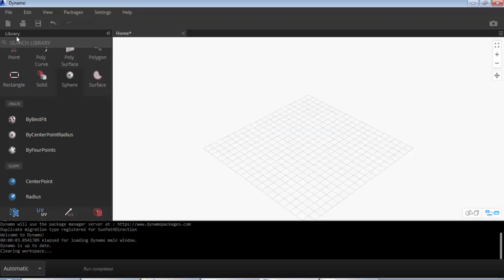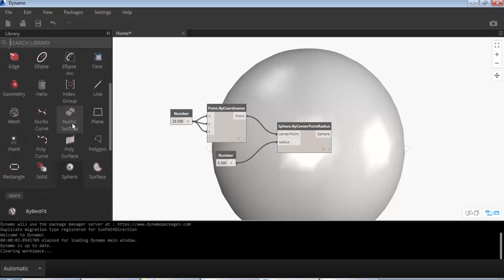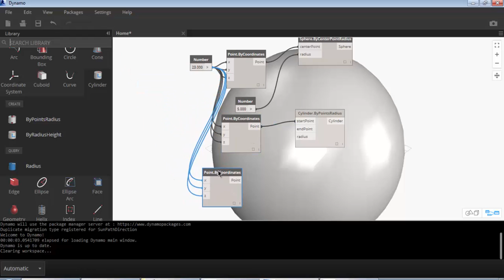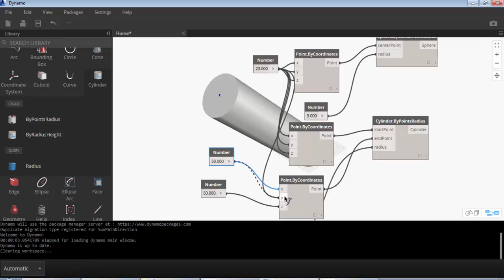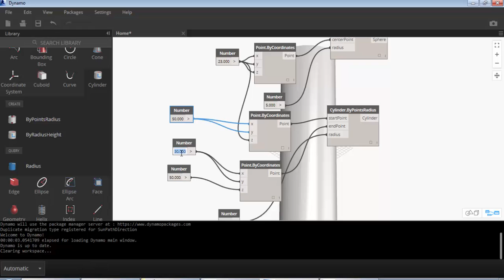dynamo COD sphere 14